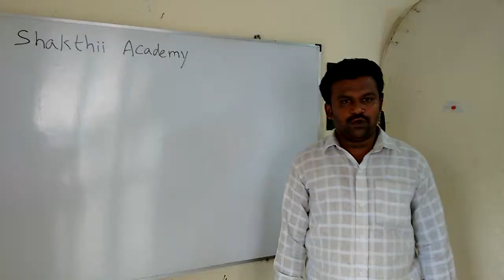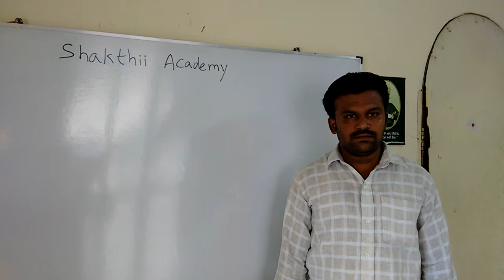Bank exam success stories in tamil ll IBPS - Syndicate Bank PO ll SHAKTHII ACADEMY - CHENNAI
Bank exam success stories in tamil ll